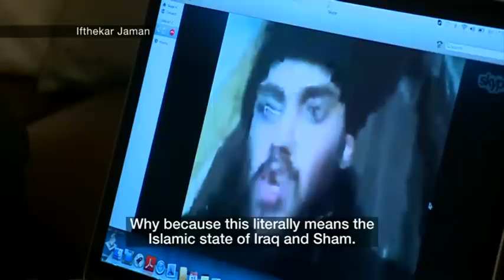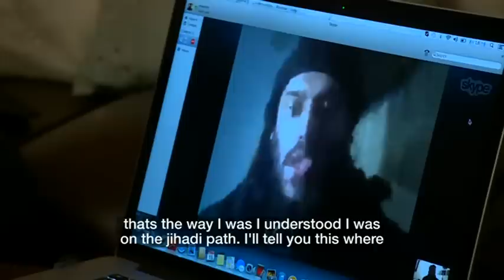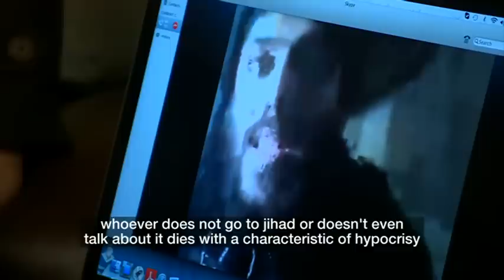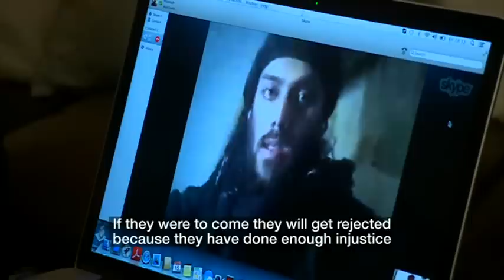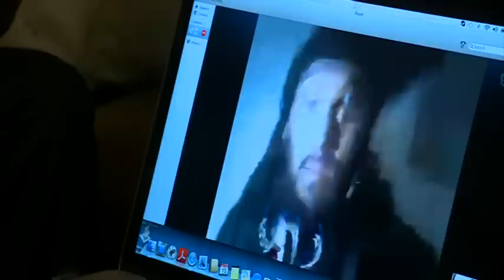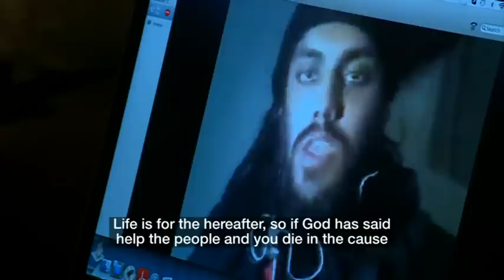Exclusive interview with 23-year-old British jihadi in Syria - BBC Newsnight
23-year-old Ifthekar Jaman from Hampshire tells Richard Watson why he traveled to Syria to fight with Al Qaida-linked ISIS